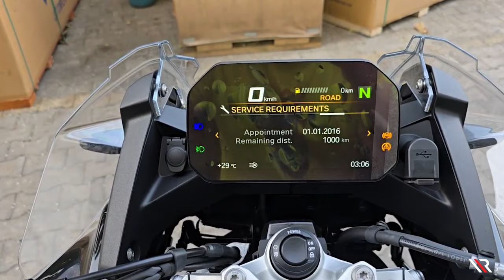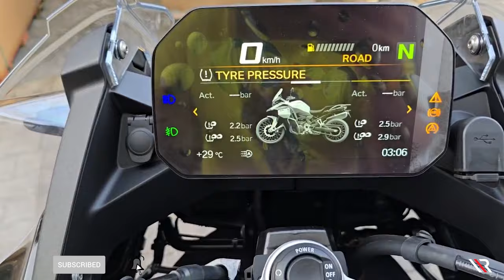Racing with ZX 10R on KTM motorbike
Check this vlog of mine ...where I am racing on KTM motorbike with my friend's ZX 10R 2024 model. Are you ready to witness it yourself ... then watch it now !!

Where I was headed. well I was headed with my friend to Chandigarh to check on a new motorbike /latest model of an adventure tourer !! See for yourself in this vlog and find out big brand of motorbike I went to check out:):)

Friends, for making my Vlogs, I always use niche Vlogging/Photography equipment.
-Insta 360 ONE X3 Action Camera
- GoPro 9
- Sony A6400
- Tripod :Joby